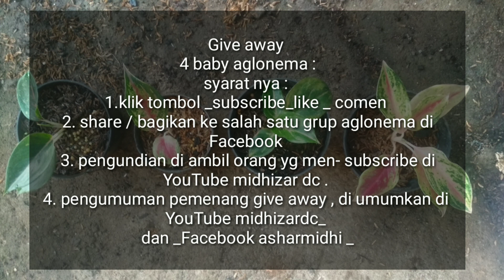Cara Tanam Aglonema Tanpa Akar || midhizardc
Penanaman aglonema tanpa akar ini harus lah hati hati karena kalo salah , aglonema mudah mati dan busuk , dengan penanaman secara tepat aglonema tanpa akar akan mudah keluar akar yg maksimal dan cepat .